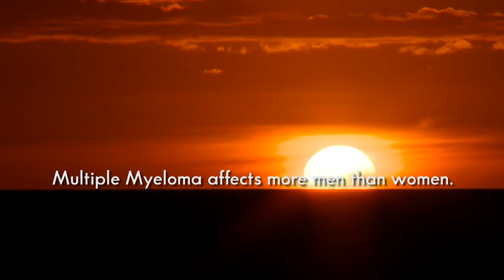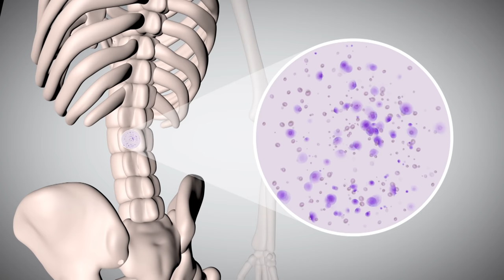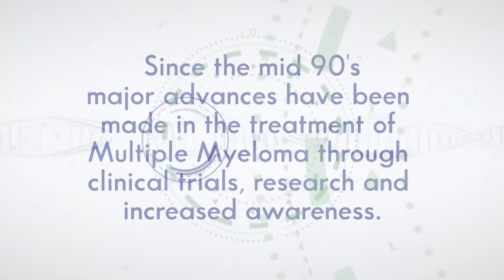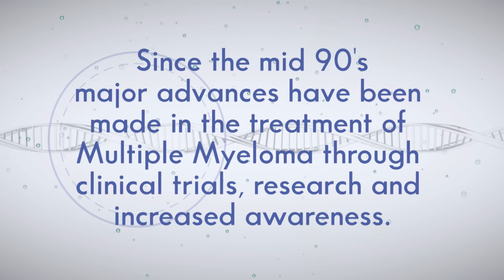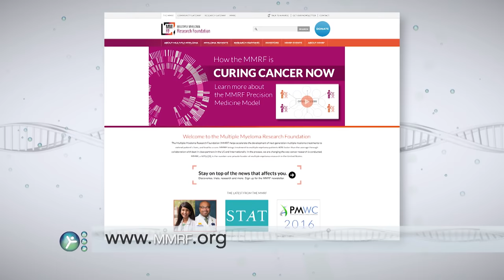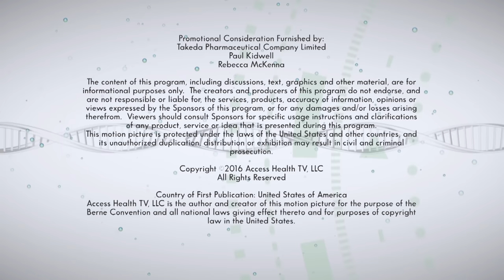Multiple Myeloma Awareness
Join Ereka Vetrini and Access Health as we go behind the mystery of the second most common blood cancer, Multiple Myeloma. We'll learn about this rare disease and the progress that's being made in treating this Rare cancer as a manageable chronic condition. We'll hear from patients, advocates and caregivers about their progression through clinical trials, as well as advice on managing this incurable disease. We'll meet up with survivor James Bond on a stop over in Cambridge to hear about his 23-year-long battle. Journalist Tom Brokaw, who is also a Multiple Myeloma patient, offers some snippets of advice from his latest book, A Lucky Life Interrupted.

AH031616 AH0008